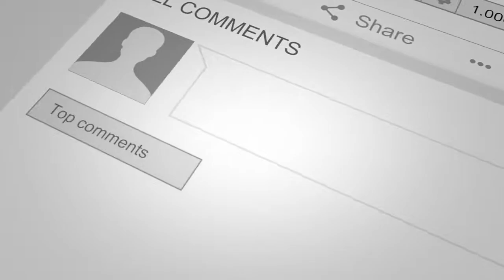NEXT RAY LEWIS!!!!! WILEY PURRY IS A MONSTER!!!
Great speed and size, Wiley Purry is a force on defense! Hard hitting linebacker with cruel intentions when he meets the ball carrier!